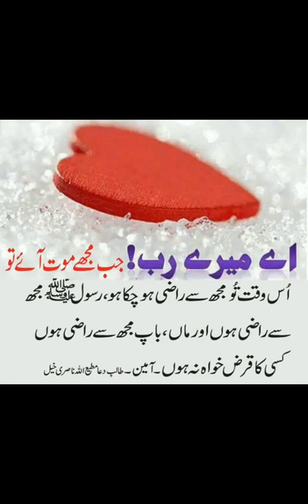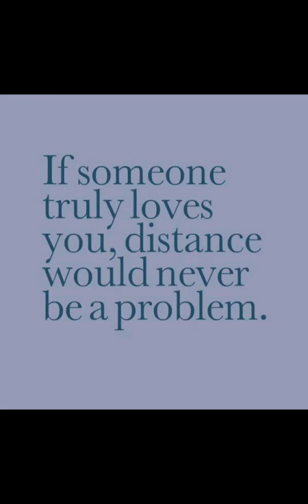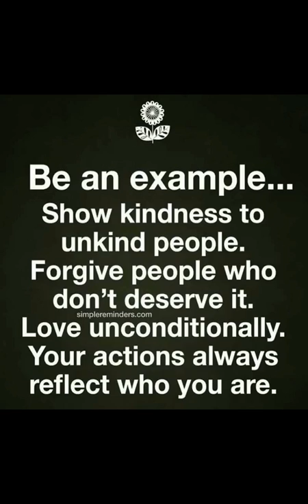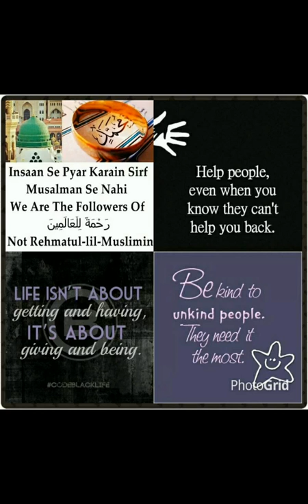Humko Man Ki Shakti